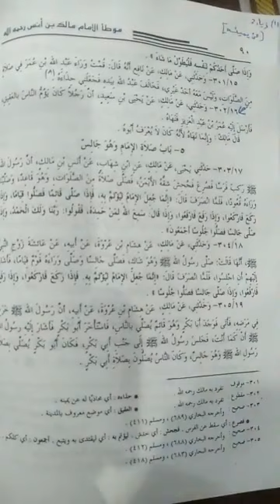المجلس086 من تسميع موطأ الإمام مالك مع تعليق يسير لشيخنا محمد بن خدة حفظه الله